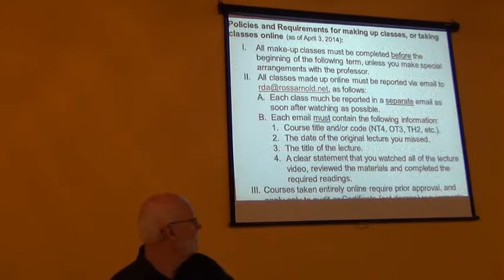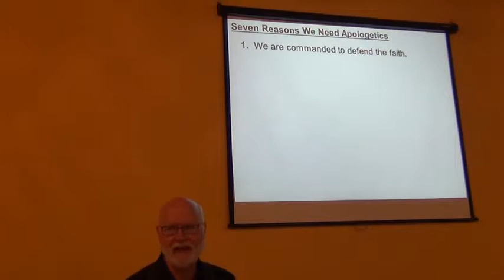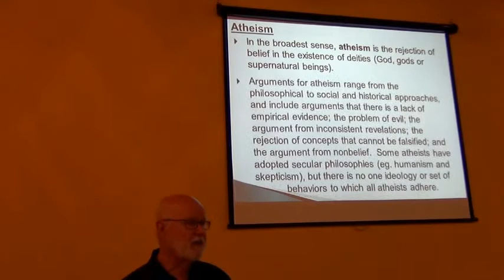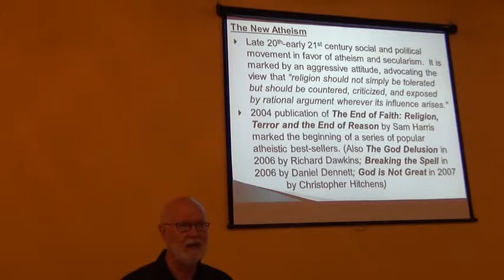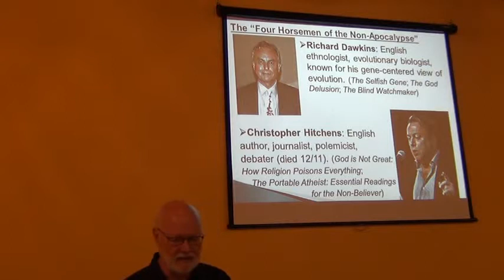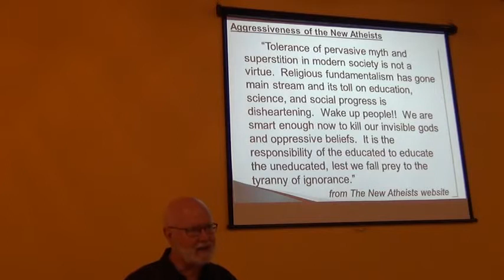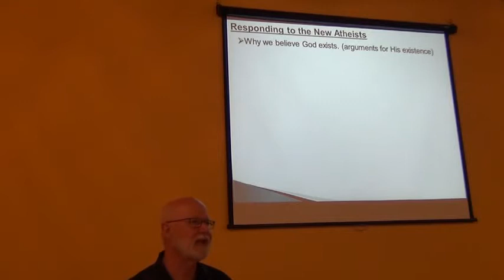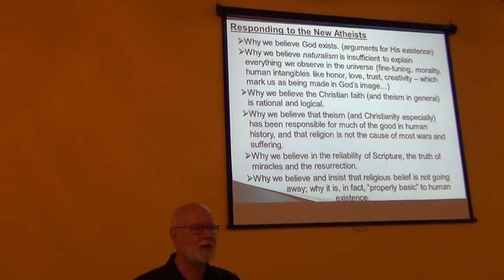Apologetics 2: Introduction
This is the first lecture in our course on Apologetics: Response to the New Atheists.